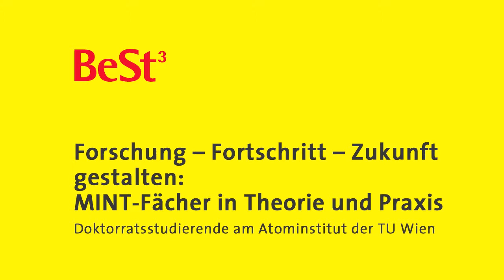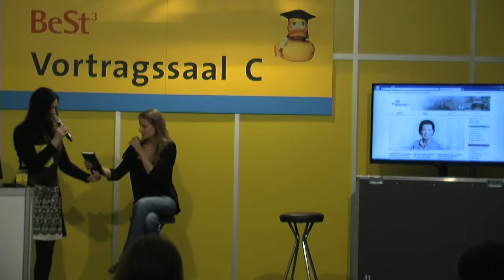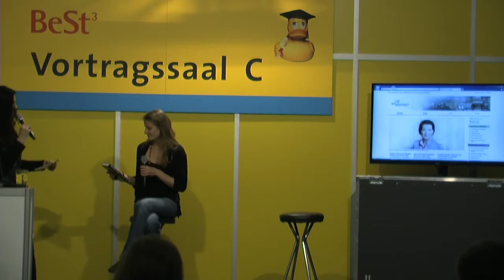BeSt³ 2014 in Wien Forschung -- Fortschritt -- Zukunft gestalten: MINT-Fächer in Theorie und Praxis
Mag.a Kathrin Buczak
Doktoratsstudierende am Atominstitut der TU Wien
Moderation: Margit Bacher
BeSt³ Wien, 6. März 2014
Bereich: Technik und Naturwissenschaften, Universitäten, Fachhochschulen und Pädagogische Ausbildungen